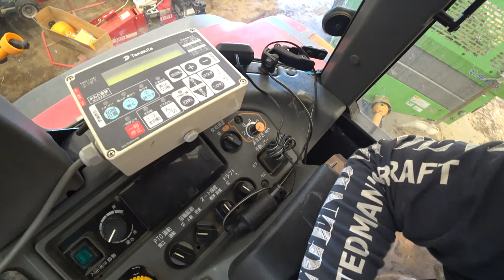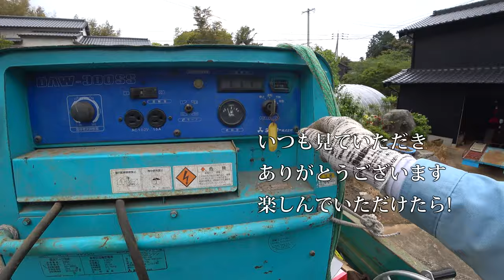【会社員実家農業手伝う】2022EG775ヤンマートラクターを試乗してみたら以外に運転しやすかった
関連動画
4隅の残耕を抑えるトラクター耕耘方法?美しい田んぼ or 畑を作る?